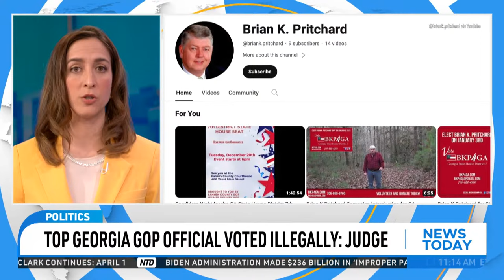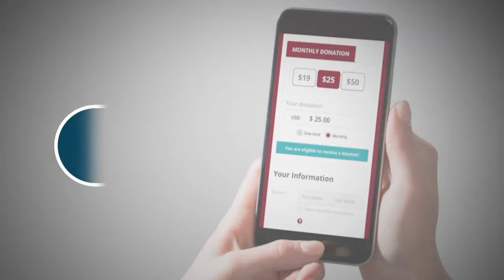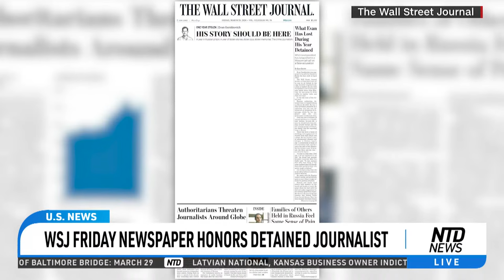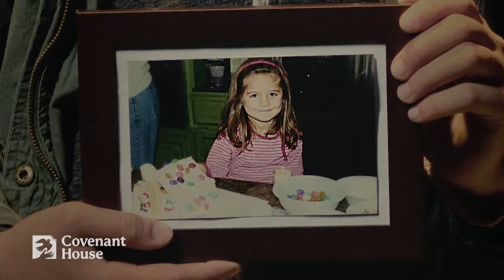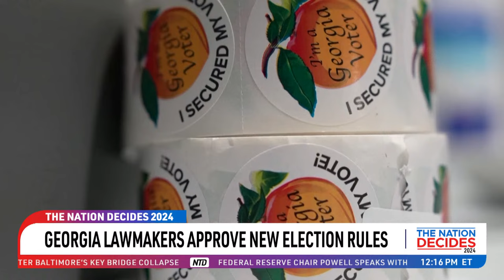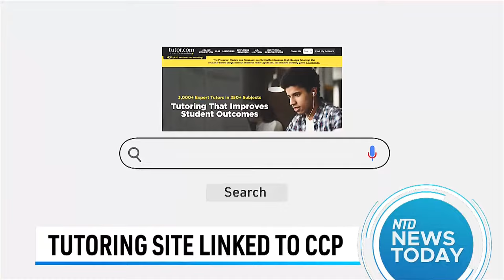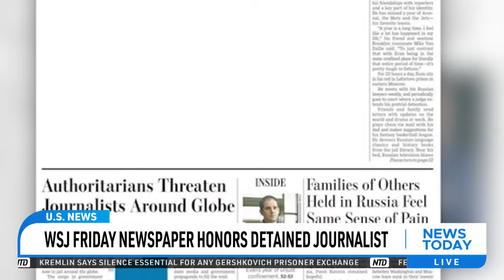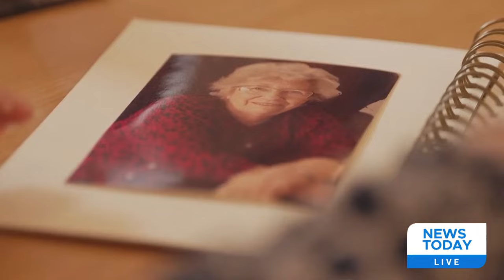GA Lawmakers Approve New Election Rules; Pro-Palestinian Protesters Disrupt Biden's NYC Fundraiser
00:00 NTD News Today—3/29/2024
02:03 Cranes to Begin Cleaning Debris of Collapsed Bridge
03:03 Victim’s Family Urges to Keep Up Search Efforts
03:40 Trump Attends Officer’s Wake, Biden at Radio City Music Hall
06:47 Biden Fundraiser: Success or Blunder?
12:42 Georgia Lawmakers Approve New Election Rules
13:34 Calls to Impeach Judge After He Comments on Trump
14:21 Top Georgia GOP Official Voted Illegally: Judge
15:04 ‘Unconstitutional’ Congressional Map to Be Used in SC
16:10 RNC Files Election Integrity Lawsuit Against Michigan
17:08 Comer Invites Biden to Testify Before Oversight Committee
22:04 Red States Sue to Block Biden’s Student Loan Forgiveness
22:45 Texas AG Investigates Boeing Parts Supplier
23:31 VA Gov. Vetoes Minimum Wage Increase, Retail Marijuana
24:36 Illinois Community Mourns Stabbing Victims
25:53 NYC to Debut Gun-Detectors in Subway System
27:07 Biden Emissions Rule for Vehicles Struck Down
28:38 Expect Easter Chocolate Sticker Shock
33:31 Russian Court Rejects Jailed Us Journalist’s Appeal
34:20 WSJ Friday Newspaper Honors Detained Journalist
34:55 Moscow Shooting Survivor Recounts Harrowing Moments
37:49 Russia Vetoes Un Watch on N. Korean Nuclear Program
38:42 Zelenskyy Briefs Johnson on Battlefield Situation
39:18 Poland Plans to Send Troops to Paris Olympics
40:53 Turkish Pres. To Visit U.S. for First Time Under Biden
46:10 EV Sales Slump: Why Is This Happening?
47:46 EV Cost Is Not Limited Purchase Price: Car Expert
48:03 What Hesitant-Yet-Interested EV Adopters Want
49:44 3 Berries Great for Cardiovascular Protection
52:17 Artisans Preserve Tradition With Hand-Crafted Easter Eggs
1:03:44 ‘Cooked by the Sun’: A Warning to Migrants of Border Heat
1:05:40 The Dangers of Crossing the US-Mexico Border
1:10:40 GA Passes Bill Making Jails Work With Immigration
1:11:27 Ice Arrests 216 Immigrants With Drug Convictions
1:18:32 Texas AG Investigates Boeing Parts Supplier
1:19:18 New Emissions Standards for Heavy-Duty Trucks
1:20:11 Gov’t Made $236B in ‘Improper Payments’ Last Year: Report
1:21:05 IRS: Near $9BIL in Covid Fraud Cases Investigated
1:24:02 Fiery Crash: Bottle of Alcohol Found After Rescue
1:24:45 Kia Recalls 400K+ Cars Due to Roll Away Risk
1:25:28 Retailers Offer Free Solar Eclipse Glasses
1:26:13 Sunchips to Sell Eclipse Flavors for 4 Min, 27 Sec
1:30:30 UN Court Rules Israel Must End Famine in Gaza
1:31:27 Florida Warns Schools Over CCP-Linked Tutoring Site
1:32:41 China Plans to Invite 50K U.S. Teens on Free Visits
1:33:43 CCP Influence Starts in Hollywood: New Documentary
1:35:09 How Did the CCP ‘Takeover’ Hollywood?
1:36:41 How the Chinese Regime Uses Art for Control
1:37:40 Hope in the Face of Chinese Communist Influence
1:39:38 See ‘Hollywood Takeover’ on EPOCHTV
1:47:38 Baseball Season Underway: Who Are the Favorites?
1:48:49 BBC: 70% of Women Uncomfortable Competing w/ Trans Athletes
1:50:18 Sweet 16 Continues With 4 Games Tonight
1:51:23 Easter Lives On in an Increasingly Secular World
1:51:54 What Does the Easter Holiday Mean to You?
1:53:38 Has the Meaning of Easter Changed Over the Years?
1:54:39 Easter Egg Untouched for Over 80 Years Sold at Auction